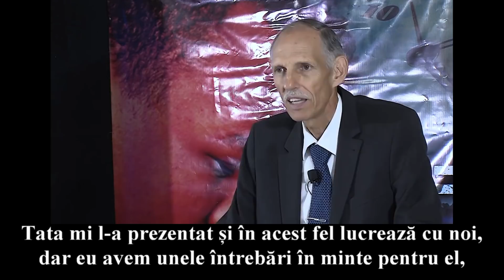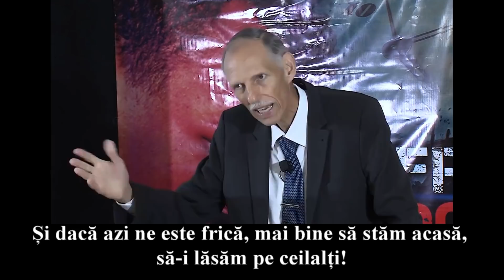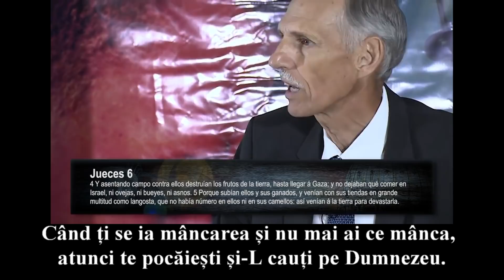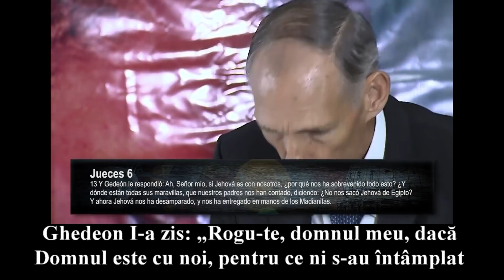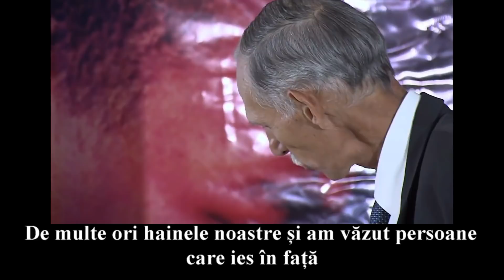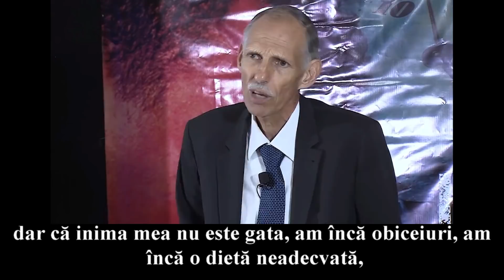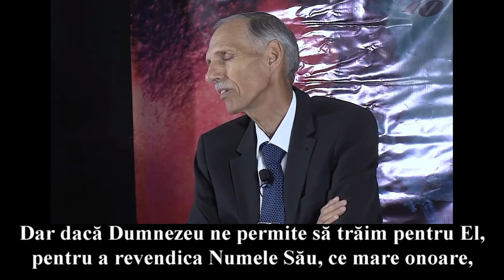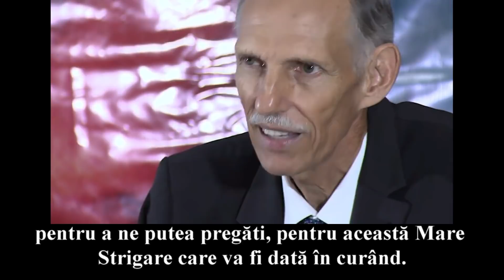Ghedeon și timpul final pastor David Gates